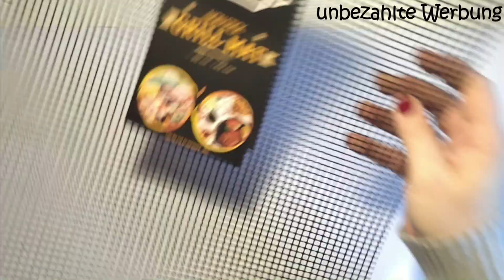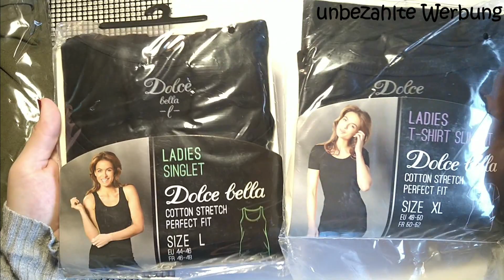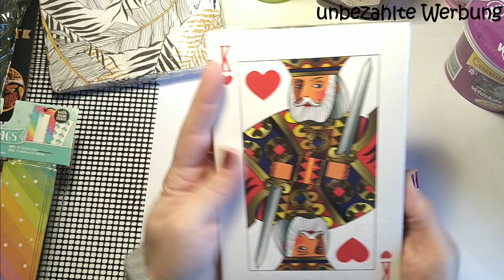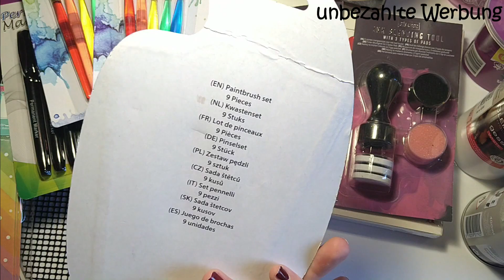[HAUL] Einkauf bei Action vom 08.05.2021 ^^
ich nehm euch kurz mit durch meine Einkaufstüten von Action.

Fühlt euch alle geherzt und gedrückt

Eure Steffi